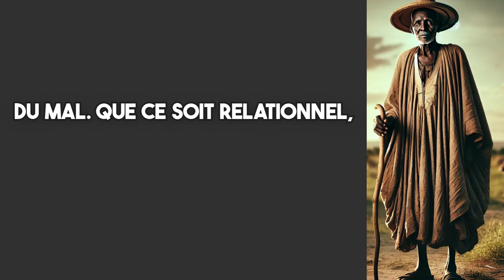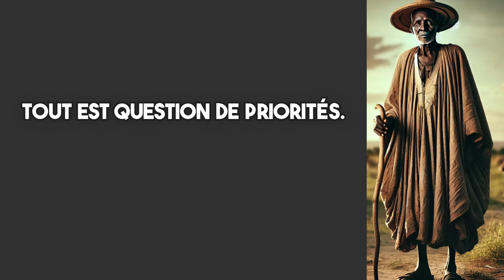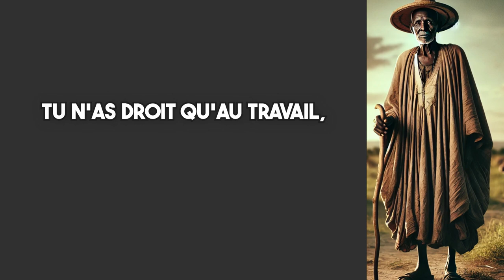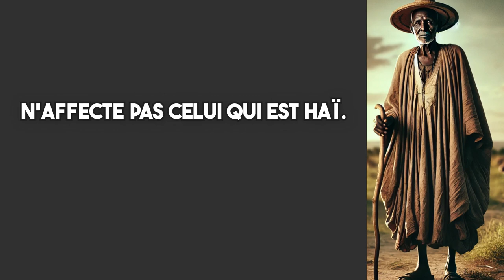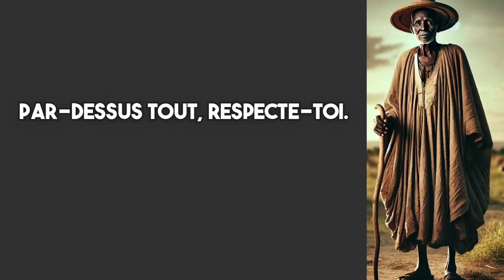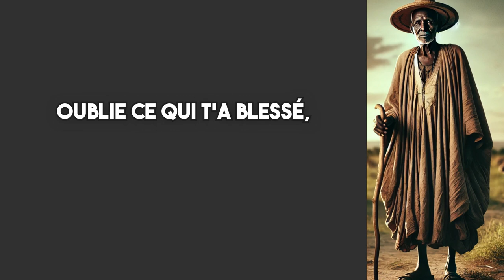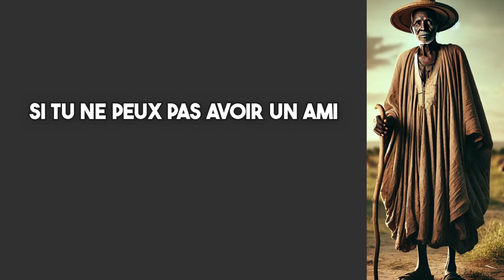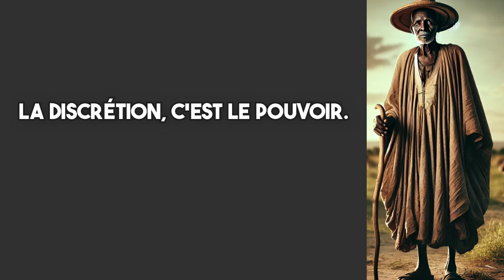Ces leçons de vie sont des exigences dans la vie, pas des choix | Stoïcisme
1. Qu'est-ce que le stoïcisme et comment peut-il améliorer ma vie ?
2. Qui sont les principaux philosophes stoïciens et quelles sont leurs idées clés ?
3. Comment pratiquer le stoïcisme au quotidien ?
4. Quelles sont les meilleures citations stoïciennes pour la motivation et l'inspiration ?
5. Comment le stoïcisme peut-il aider à gérer le stress et l'anxiété ?
6. Quelle est la différence entre le stoïcisme ancien et le stoïcisme moderne ?
7. Comment intégrer les principes stoïciens dans le développement personnel ?
8. Quels sont les livres incontournables sur le stoïcisme et le développement personnel ?
9. Comment la pensée stoïcienne peut-elle améliorer la résilience et la maîtrise de soi ?
10. Quels exercices pratiques de stoïcisme peut-on faire pour renforcer sa discipline et sa sérénité ?